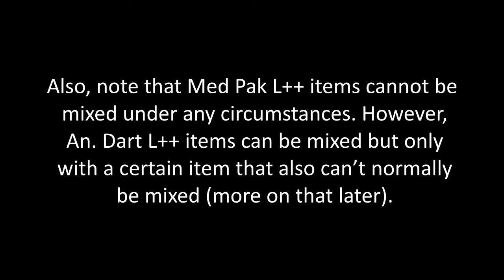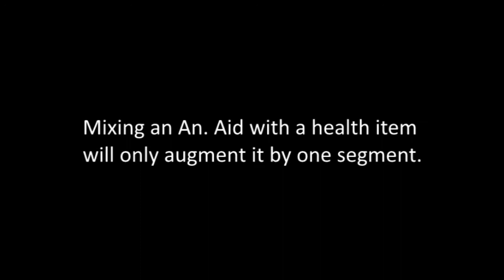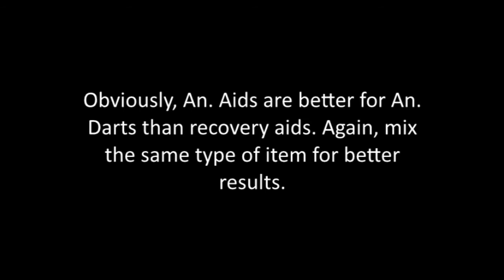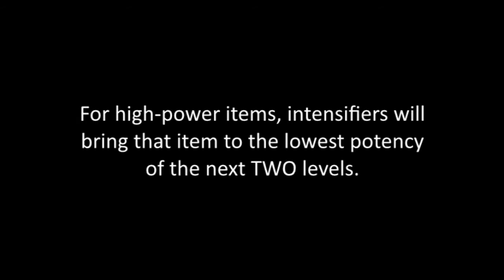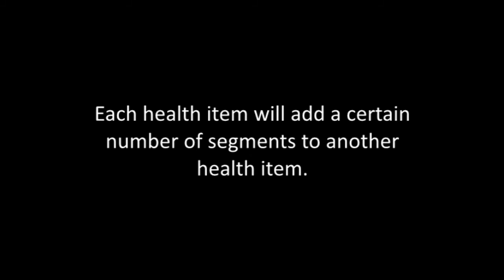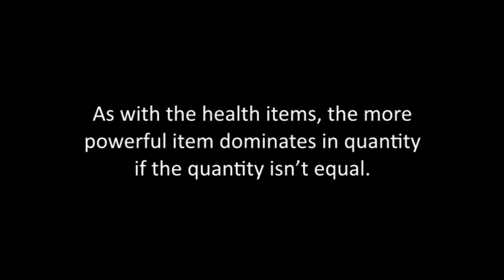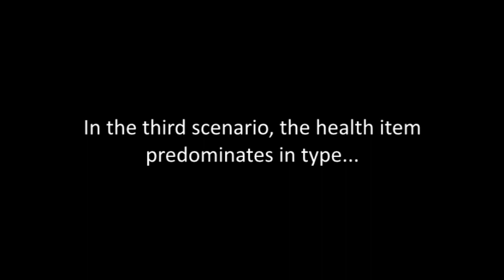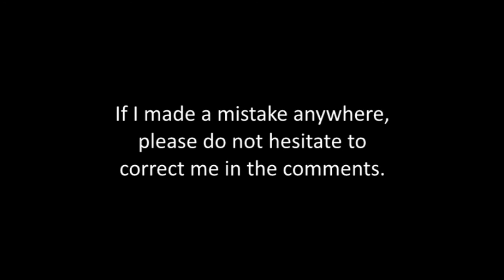Dino Crisis 1 Mixing Guide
Sorry about the positions of the white arrows. They were supposed to be further to the right.

Anyway, as I said in the video, I didn't test every combination, but I tested as much as I could in order to make these claims. Constructive corrections are greatly appreciated.

Timestamps are below:

00:00 -- Introduction
00:53 -- Volumes, Levels, and Segments
02:05 -- Mixing Aids With Health Items
03:27 -- Mixing Aids With An. Darts
04:55 -- Mixing Aids With Aids
05:30 -- Mixing Intensifiers and Multipliers
08:06 -- Mixing Health Items With Other Health Items
09:34 -- Mixing An. Darts With Other An. Darts
10:32 -- Mixing Health Items With An. Darts
12:27 -- How To Make A Poison Dart
13:19 -- Closing

Corrections and additions are below:

---EDIT (1/18/2019)---

I excluded one combination, according to several people. You can mix two sets of Med Pak L++ to get a single Resuscitation Pak. It doesn't matter how many Med Pak L++ you have in each set, so you can mix (2/2) + (2/2), (1/2) + (2/2), (2/2) + (1/2), or (1/2) + (1/2). You will ALWAYS get just 1 Resuscitation Pak.

---EDIT (1/20/2019)---

I missed some other combinations. These rules apply:

1. Mixing an intensifier with an An. Aid gives you one An. Dart S+.
2. Mixing an Intensifier with a Recovery Aid gives you one Hemostat+.
3. Mixing a Multiplier with a Recovery Aid gives you two Hemostat.
4. Mixing a Multiplier with a An. Aid gives you two An. Dart S.

These combinations do NOT apply:

1. Mixing an Intensifier with another Intensifier
2. Mixing an Intensifier with a Multiplier
3. Mixing a Multiplier with another Multiplier
4. Mixing an Intensifier OR a Multiplier with a Med Pak L++
5. Mixing an Intensifier OR a Multiplier with an An. Dart L++

In short, you can mix Intensifiers and Multipliers with Aids but NOT with each other or with the strongest regular items.

---EDIT (1/31/2019)---

When mixing identical items with different quantities, the higher quantity will always predominate. For example:

2 Med Pak S (+) 1 Med Pak S = 2 Med Pak M+